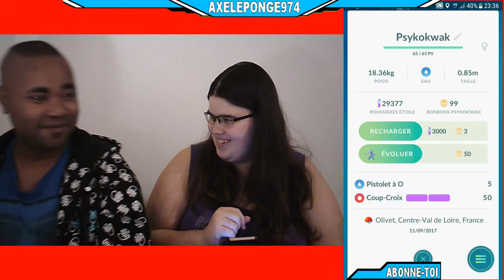Couple gamer sur Pokémon GO: Astuces pour jouer ensemble sans se disputer,